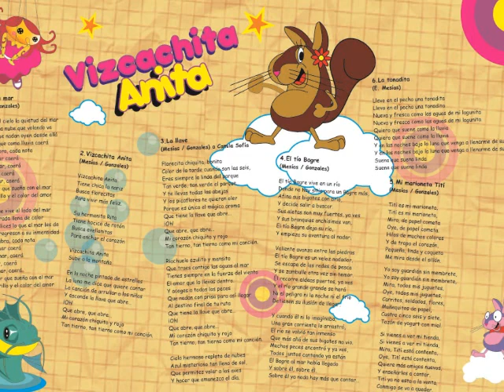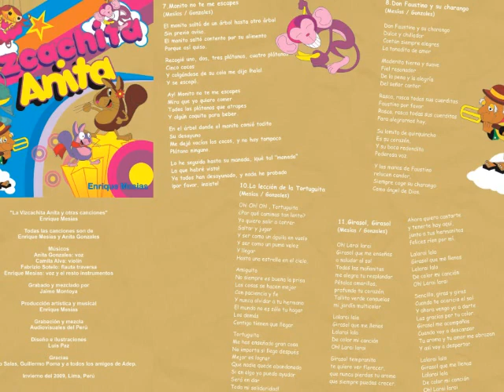Enrique Mesías - La vizcachita Anita - Canciones infantiles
Canción incluida en el disco La vizcachita Anita (2010) del cantautor peruano Enrique Mesías.